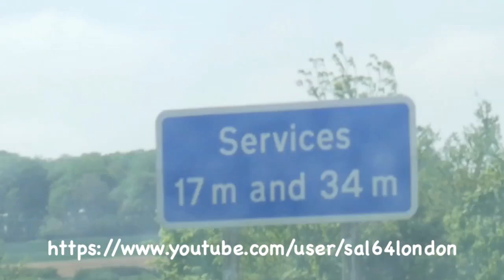متعة السفر من لندن إلى أكسفورد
Distance from Oxford to London is 83 kilometers